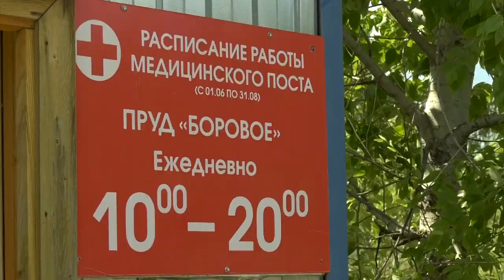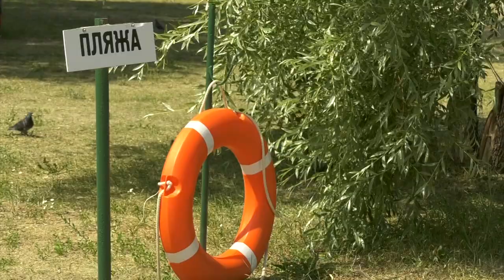Где можно купаться в Сарове?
Купание в водоёмах официально разрешено  только в двух местах - на озере Протяжном и в пруду Боровом.